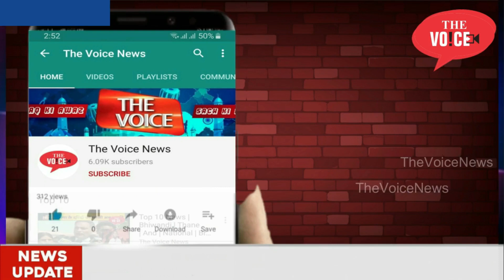Bhiwandi | Youngest Female Corporator | Rishika Raka | Ek Khaas Mulaqat | Motivational